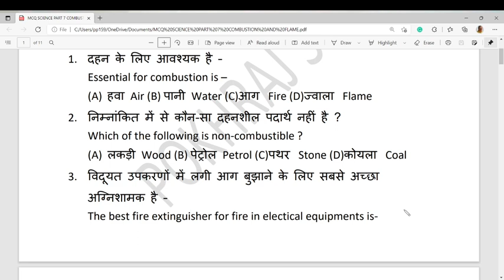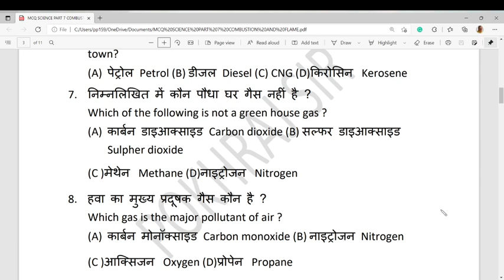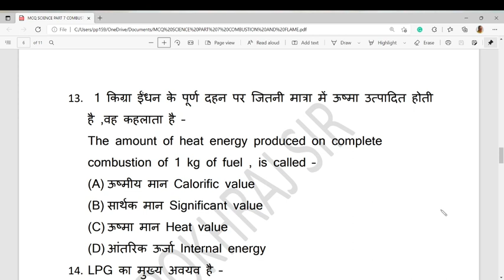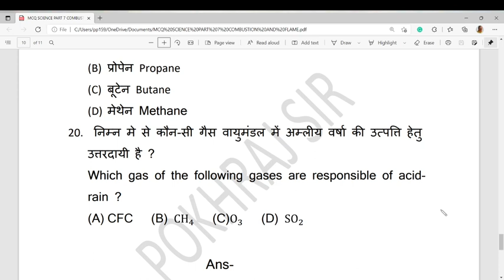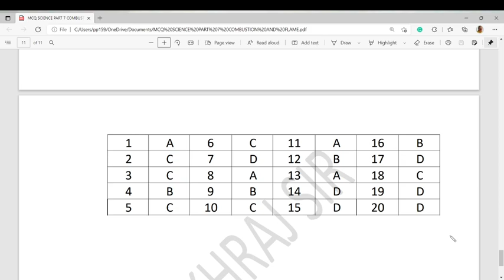MCQ CLASS 8 SCIENCE (Part-7)- Combustion and Flame (दहन और ज्वाला )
dahan aur jwala#jharkhandboard#biharboard#ncert#navodayvidyalay#NMMS#CMMS